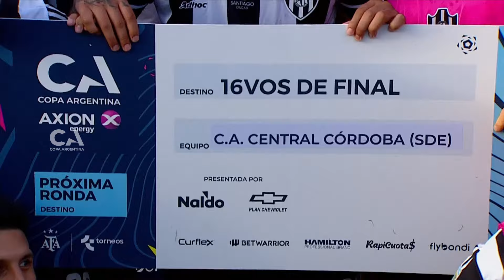32avos: Central Córdoba (SdE) 3 - Quilmes 1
Mirá el compacto con las mejores jugadas del cruce correspondiente a la duodécima edición de la Copa Argentina AXION energy.